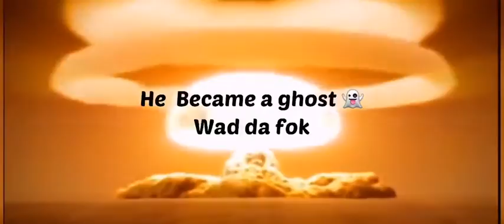Call of duty mobile funny moments 😁🙂(ep 3 )